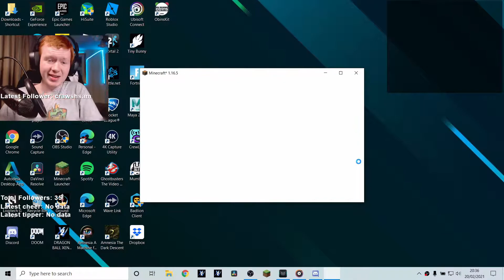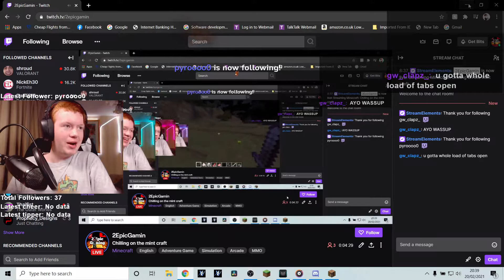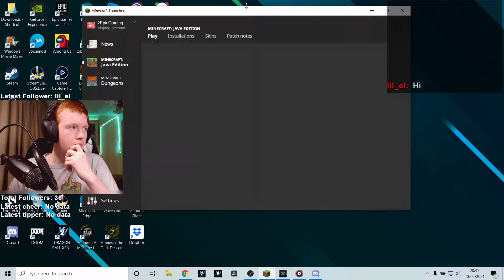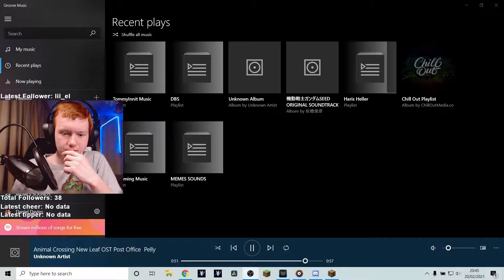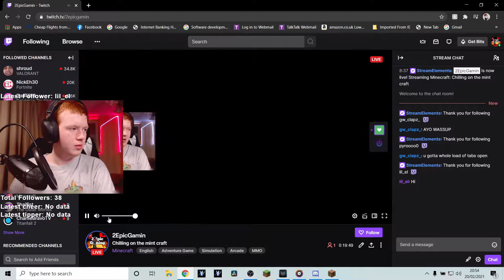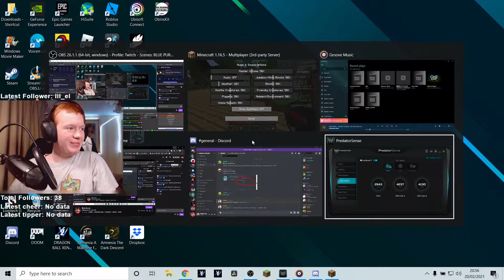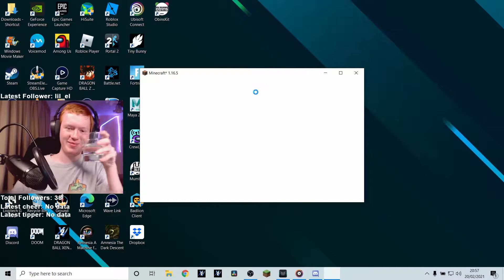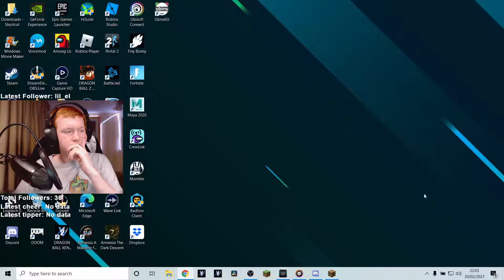Minecraft Hypixel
Check out this Epic Stream I'm sure you want to learn more!!